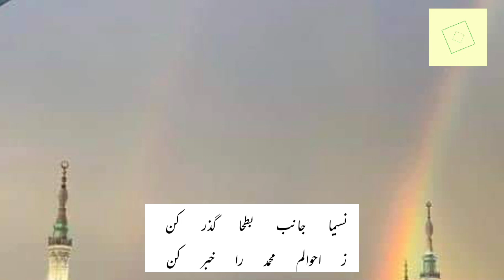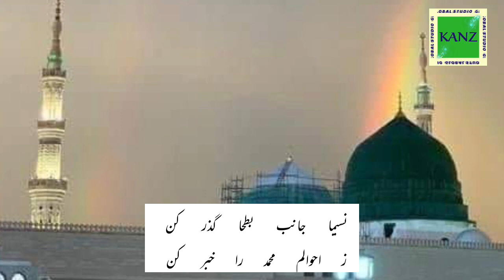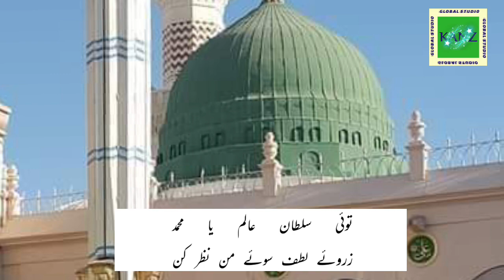QAWWALI-NASIMA JANIB E BATHA GUZAR KUN | قوالی، نسیما جانب بطحا گزرکن